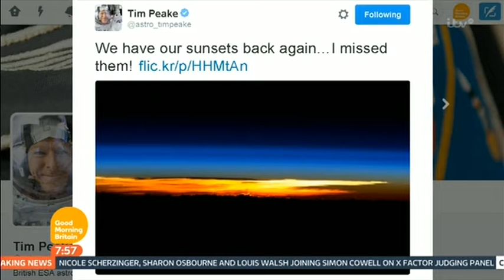Laura Tobin GMB Weather 2016 06 01